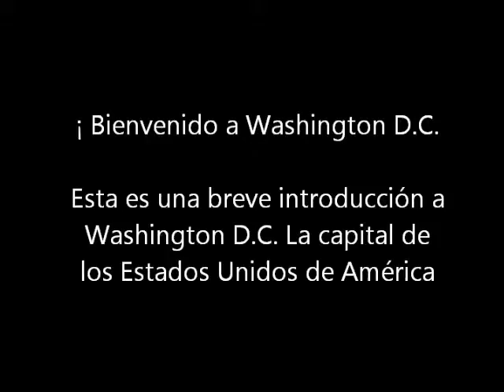Intro dc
An English lesson for children.  Simple introduction to hometown